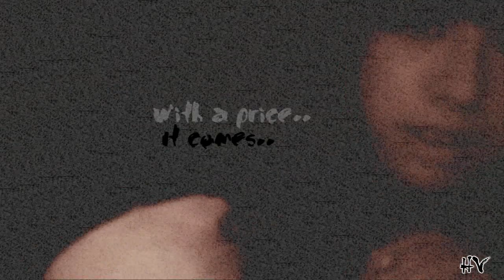∞ [Cat and Mouse] - Counting the fragments - [BCP] ∞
:.: Watch in HD please :.:

∞ Cat and Mouse - Counting the fragments- Blood Crystal Productions ∞

Hello ^_^

Mhhh... xD ... first of all I totally messed it up.. lol... :(

Actually I wanted it to be a MMV... but.. then it got SOOO boring.. so Ive decided to add Kanon Wakeshima and Vampire Knight Scenes, too... not just cutting the Manga in Photoshop and Paiting it with it .. and... put it into the video.. would have been boring, wouldnt it? :)

Sooo... I hope you like it ... xp

Ive tried out a couple of... "ghosty" effects.. lol scary...

xD

Story:

Well... Zero cant be seen in the video xp he hates Yuuki and Kaname xD Joke.. he just doesnt want to be here, he said NO to me , because ... Ive used again a Yuuki x Kaname pairint T_T Sorry Zero..  Oh yeah.. and little Euphie ∞ got me to like the pairing Shiki x Rima xDDD ... I am really addicted to them now..

Okay.. Ill really try to focus now on the story xD ... Yuuki and Kaname split up ... yes :( But they still love each others. I think you get the relation when you listen to the text of the song xD ... They think on each others all the time.. Kanon Wakeshima shall represent Yuuki and her sadness... She is somehow Yuukis soul, her ghost... She  is always in Yuuki and she will always walk with her. :)
Kaname.. Kaname is whining :( xD
Oh and Shiki and Rima are gossiping around because Yuuki and Kaname split up...

But... maybe.. they will come together again ;) Well see in part 2 :D

∞ OMG I really totally messed it up :( ∞

Though I hope you liked the video...

*smiles*

*hands everyone a cookie*

Dedication:

∞ This is a video for EuphieFortuna .. Im so happy that Ive met youuu .. ^_^ ∞ ♥

∞ WOOOOT 300 + subbers.. Im rly happy :D Thanks to you people...

Special thanks to:

∞ EuphieFortuna ∞ She got me to LOVE the  couple Shiki x Rima
∞ dsimpleton ∞ Kana-chan LAAAHVS CHUU ∞

The end ∞